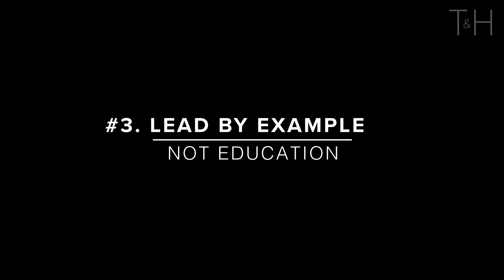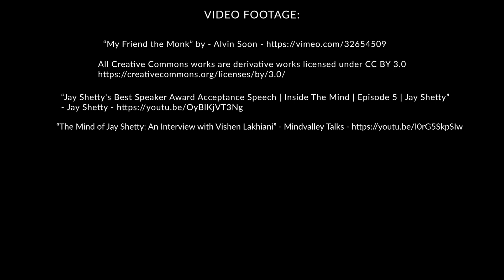Jay Shetty - How to Be More Mindful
How to have a healthier mind. This Mindvalley interview with Jay Shetty offers 4 tips to become more mindful.
Video Produced and Edited by T&H Inspiration

►Special thanks to Mindvalley for partnering with us on this video! For the full talk and more, follow their channel